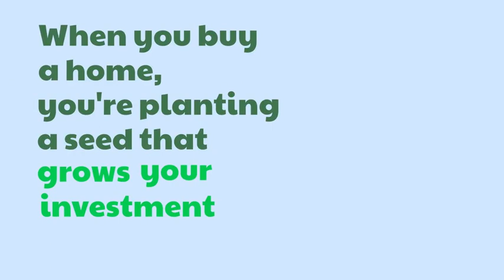Home Equity Is a Seed That Can Grow Your Wealth